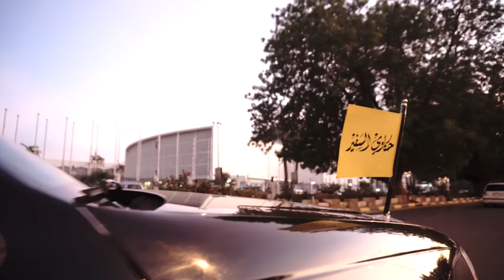NOS Media Promo - الفيديو الترويجي للشركة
Projects & Services مجالات الخدمات والانتاج

Films صناعة الافلام
Videos صناعة الفيديوهات
News صناعة الاخبار
Broadcasting & Audio Visual Production الانتاج السمعي والمرئي
Events & Activities تنظيم الانشطة والفعاليات
Advertising: Creative, Design & Production الاعلانات: فكرة، تصميم وانتاج
Musical Production الانتاج الموسيقي
Drama Production الانتاج الدرامي
Documentaries Production الانتاج الوثائقي